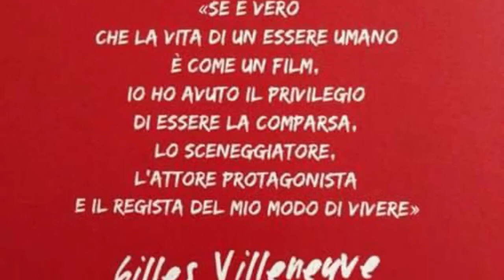Gilles Villeneuve... L'aviatore su Ruote di Angelo Polizzotto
Enzo Ferrari lo paragonò a Nuvolari... Gilles nella sua breve carriera in F1 riusci a spalancare i cuori di tutti i tifosi nel mondo... Un pilota senza paura che andava sempre al massimo, ovunque e con ogni mezzo...